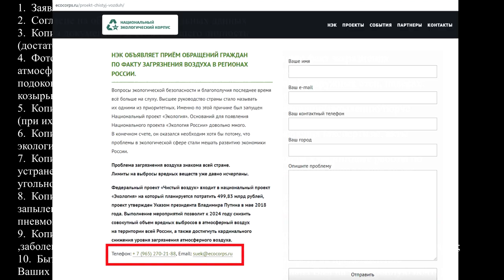Катастрофа в Мурманске. Люди задыхаются от пыли. Власть молчит. Жители Мурманска объединяйтесь!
Союз «Национальный экологический корпус», ПРЕДЛАГАЕТ всем жителям и предприятиям города Мурманск, кто считает, что негативным воздействием Мурманского торгового порта (угольная пыль, шум и т.д.) был причинен вред здоровью или имущественный ущерб, ПРИСОЕДИНИТЬСЯ к нам для предъявлений требований о возмещении причиненного Вам ущерба к руководству и конечным бенефициарам Мурманского торгового порта АО «ММТП».
От ВАС необходимо прислать нам сканы/фото нижеуказанных документов с последующей досылкой обычных почтой:
1.  Заявление
2.  Согласие на обработку персональных данных
3.  Копия документа, удостоверяющего личность (достаточно листа паспорта с фотографией, лист с пропиской не обязательно);
4.  Фотографии/видеоматериалы, наглядно подтверждающие факт загрязнения атмосферного воздуха - оседания угольной пыли (черных пылевых осадков на подоконниках, оконных и дверных проемах, фасадах зданий, наружных стен, навесах, козырьках, ограждениях/защитных решетках, напольном покрытии и т.п.);
5.  Копии документов на имущество, подверженное загрязнению/запылению/порче (при их наличии);
6.  Копии иных документов, подтверждающих факт загрязнения (экспертизы, акты экологического обследования и т.п.);
7.  Копии документов, подтверждающие несение расходов на клининговые работы по устранению загрязнений, либо расходов, возникших в результате причинения вреда угольной пылью (при их наличии);
8.  Копии медицинских документов, подтверждающих нанесение вреда здоровью запылением атмосферного воздуха в городе Мурманске (обострение аллергии, пневмонии и др., при их наличии);
9.  Копии документов, подтверждающие несение расходов в связи с лечением заболеваний, причиной которых явилось запыление атмосферного воздуха (при их наличии);
10.  Быть готовым(ой) подготовить нотариальная доверенность на представление Ваших интересов в суде (форма доверенности будет прислана Вам на электронную почту).